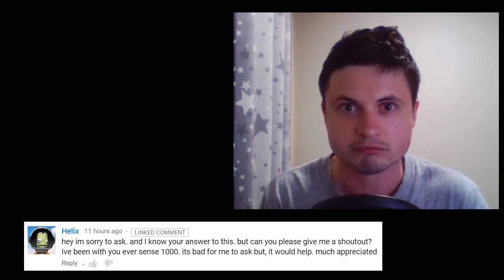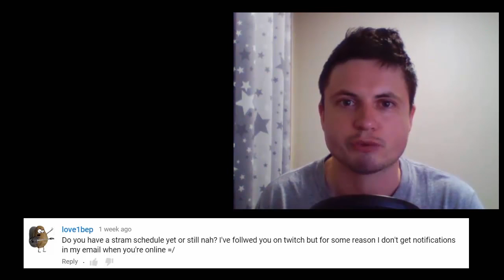Space news, Q&A and Shoutouts - Weekends with What Da Math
Hello and welcome to Weekends with What Da Math!

This is a vlog that will focus on weekly news related to space/math/science and will answer questions that you have as well. I'm also going to talk about other fun stuff.